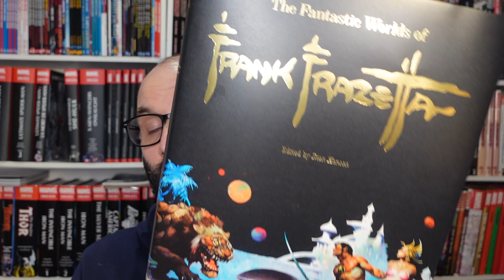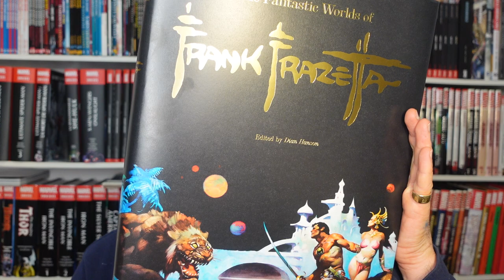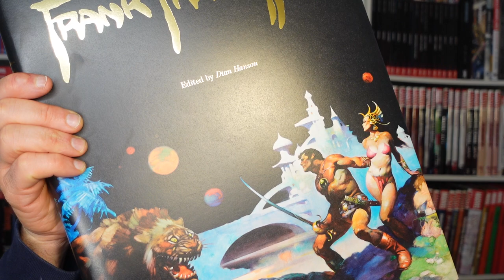L'incroyable succès du livre TASCHEN sur FRANK FRAZETTA !